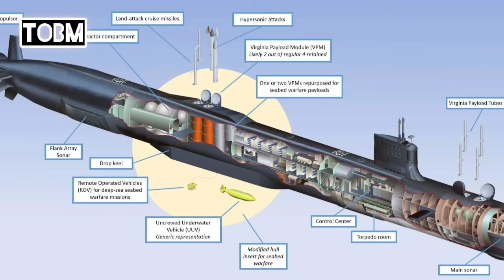The Old Burma ၏ စက်တင်ဘာ 24 နံနက်ခင်းရုပ်သံသတင်းများတင်ဆက်မူ